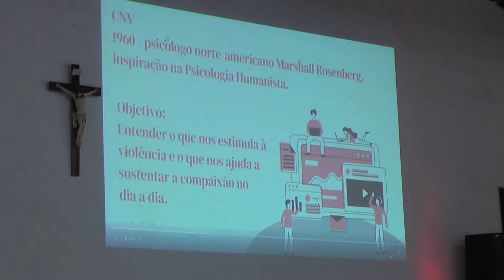COLÉGIO DIOCESANO REALIZA SEMANA PEDAGÓGICA NO CENTRO NOSSA SENHORA DA PIEDADE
ANTONIO SILVA
ELTON ANTONIO
RADIO EDUCATIVA